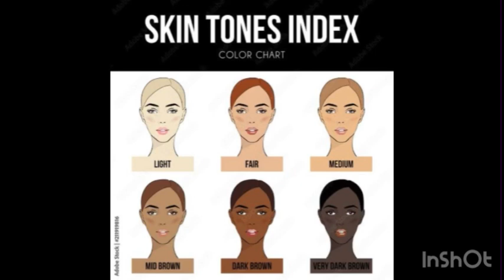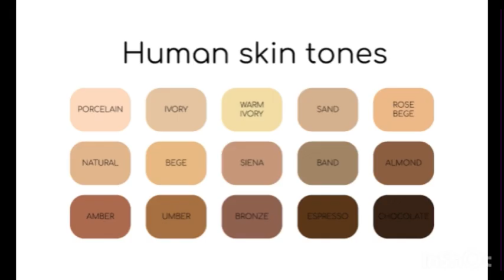Proveda Organic Instant Fairness Cream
Those who interested in using our proveda product or want to join proveda with me can contact me :- …Only genuine person who interested to buy our product and passionate for join proveda and want to do business contact me..😊😊😊